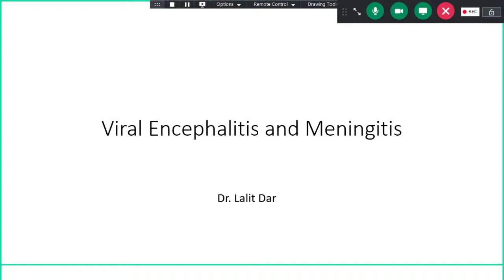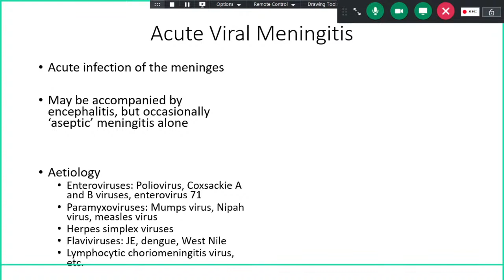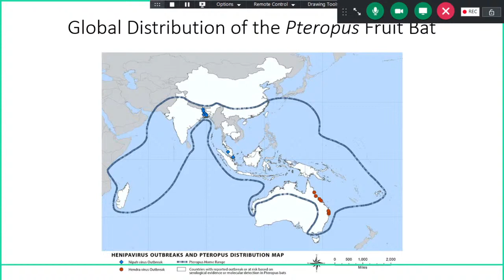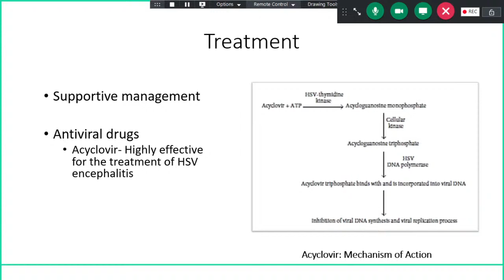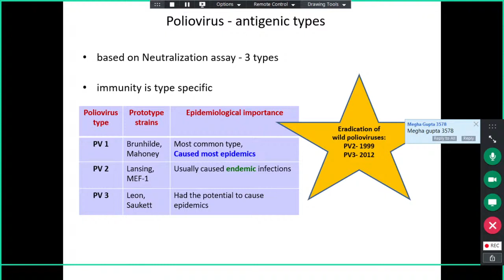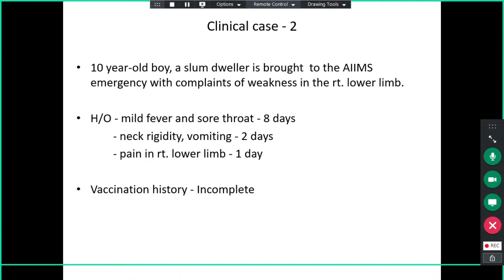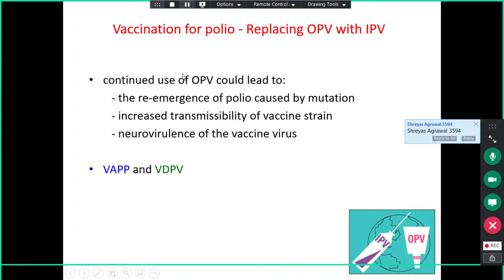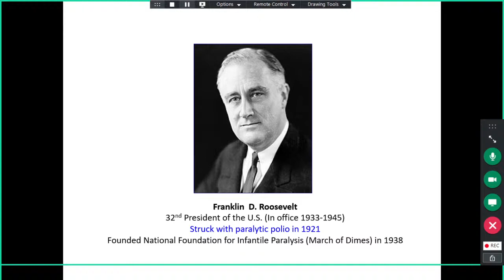Academic Lecture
In Lecture Theatre -I
All India Institute Of Medical Sciences (AIIMS), New Delhi